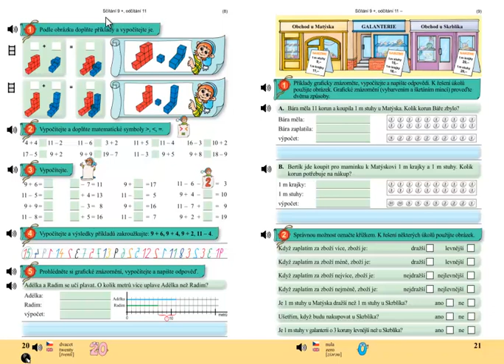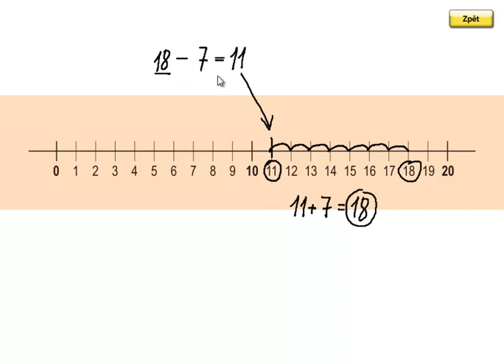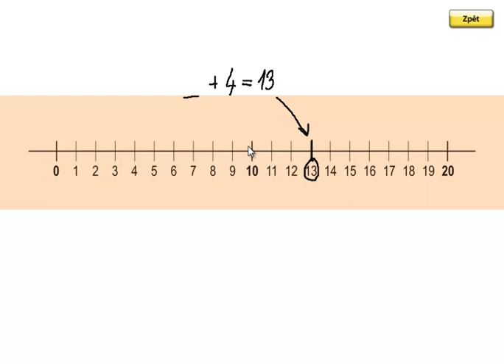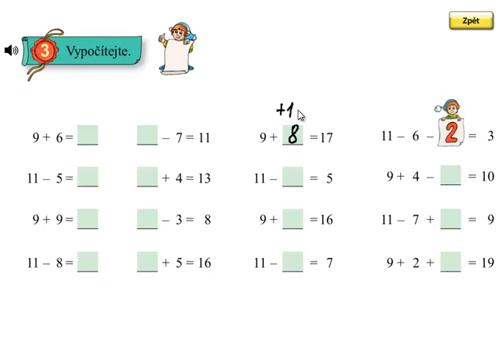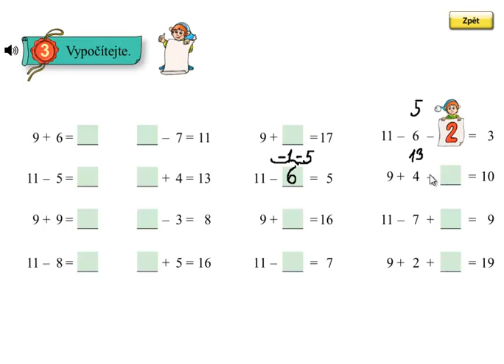Matýskova matematika 4.díl, strana 20, cvičení 3